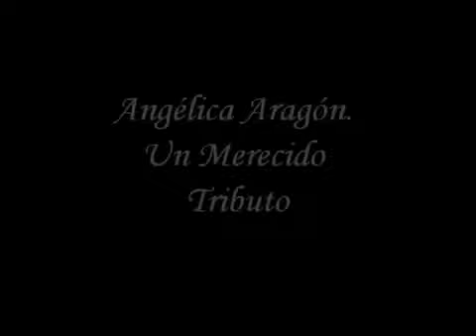Mirada de Mujer Angélica Aragón